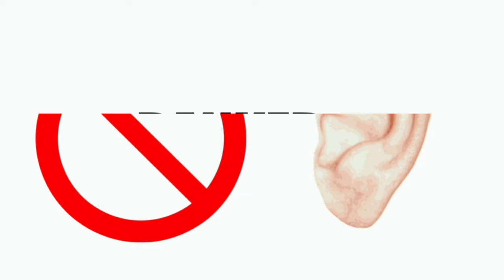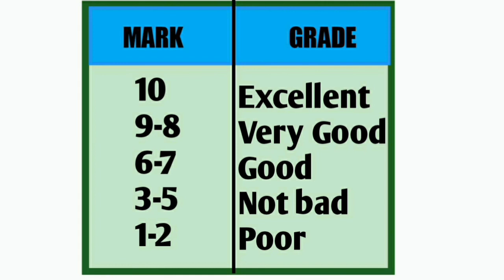Guess the job | quiz 2 | puzzle game| puzzle friends| brain game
brain game in Android phone, puzzle game, quiz game, guess the quiz, answer the quiz.

Learn the course, it will make you a perfect youtuber.

Why 98% stop uploading videos within 1 years and why they face failure.

Reason is they didn't know youtube marketing strategy and statistics.

You may have seen some channels get 500k subscribers within 3 months. How did they do it?.

They know youtube marketing methods.

I recommend one course. That course teaches A-Z youtube marketing strategy. Today, many successful youtubers learned that course.

I show some of the proof to the youtubers below who learned this course:

All of the above proofs are 100% real.

This course is a video course. Module vices teach you. Totally 7 modules. Each module teach particular

This course is created by YouTube marketers, social media influencers, Digital marketers, and statistics professors.

All of us above personal experiences and knowledge are inside the course.

This course explains complete tips, tricks, statistics, strategy, marketing about YouTube.

What does it teach you?

Marketing statistics.

Which niche is best.

How to write a description.

How to write Catchy titles.

How to create an impression thumbnail.

How to trend our videos.

Which time is best for uploading videos?

How to get an audience in particular countries.

How to get 4000 watch hours in 25 days.

How to close the video.

How to write traffic tags.

How to monetize channels

 so quickly.

Unknown tags for growing a YouTube channel.

Unknown YT studio information.

If You know all of these above, you become one of the warriors on youtube.

You earn at least $1000 per month passively.

Your life becomes luxurious. You become a millionaire.

Your parents and family are proud  of you.

You're famous in your friends group,  in your classroom, school and college.

Your parents say to others, my son is a very talented person.

Your enemy becomes jealous.

Your life is always happiness and peace.

If you learned this course. Your life will completely change in 2022.

If You will order to buy it, Instantly you will access the course in the next 2 days.

You will complete this course in just 2 weeks.

I personally advise you to be a good friend. Today competition is very high on YouTube, only proper knowledge and consistency win. That knowledge is inside this course.

Finally, you decide to buy this course.

You ask me, "what is the price of this course"?

Course price is very less compared to the knowledge of the course.

— Benjamin Franklin

Today a big bonus is also available.

"Your life will change in your finger".

Decide it:channel growing course